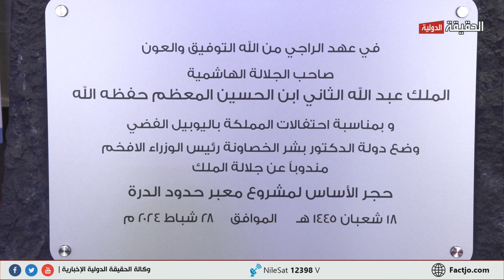رئيس الوزراء بشر الخصاونة يضع حجر الاساس لمعبر حدود الدرة بين الأردن والسعودية الحقيقة الدولية 28